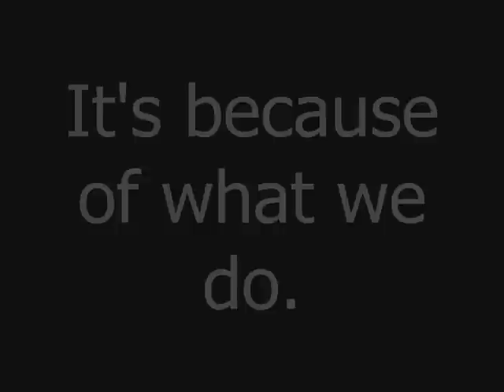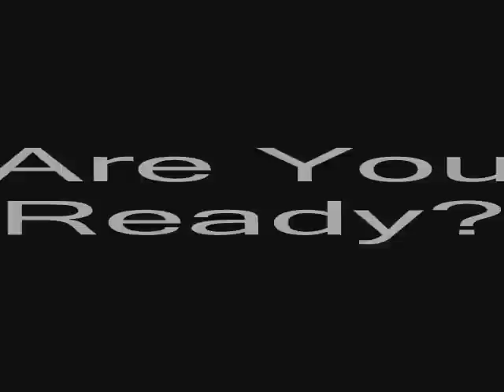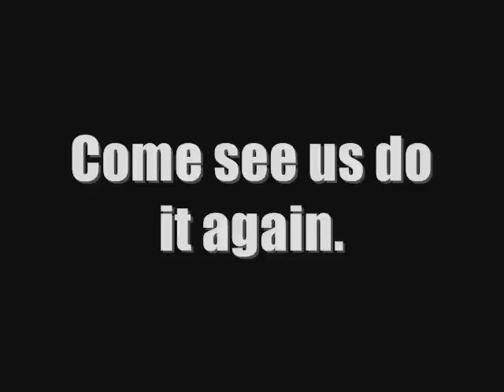Stanford Gymnastics 2005-06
An fun promo for the stanford Men's Gymnastics Team in 2005 and 2006